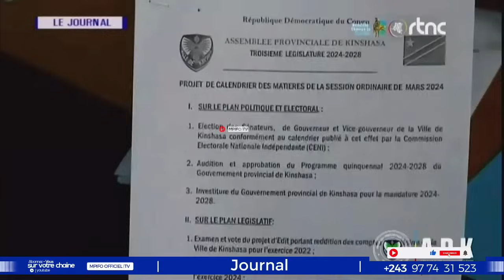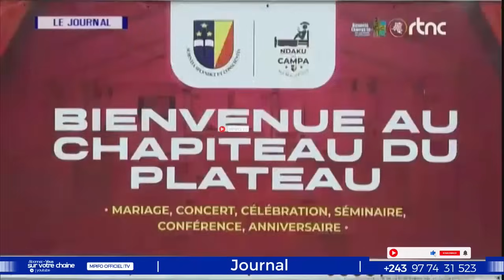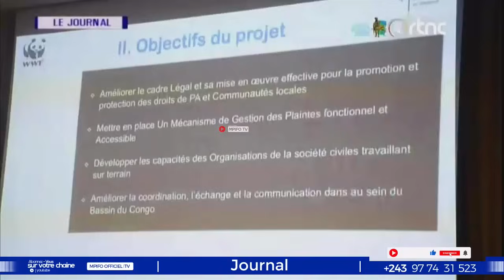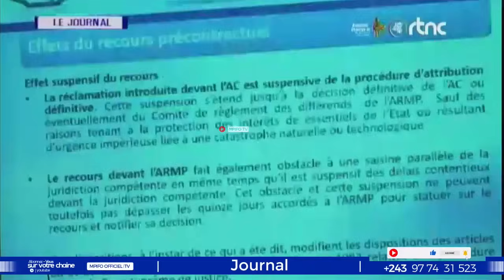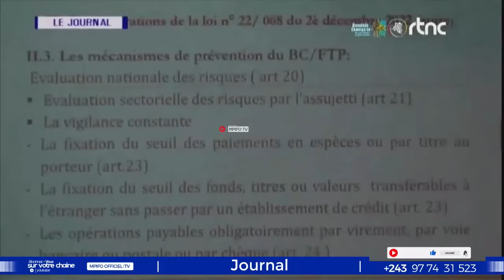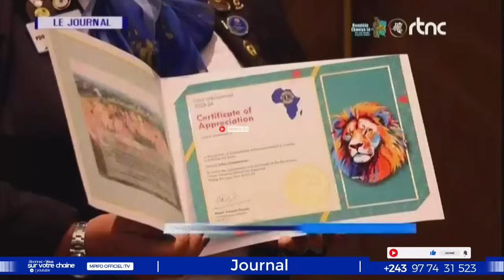COMMUNICATION IMPORTANTE 3 DÉCISION OFFICIELLE BEMBA SURPREND FATSHI KAMERHE INÉLIGIBLE À ASS NAT